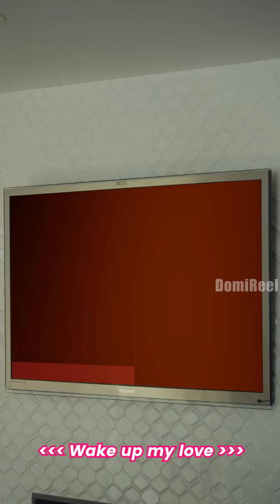My “ vegetative” husband is cooking for me!?(New)💋Wake up My Love#shortfilm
💋Wake up My Love💋
📺Synopsis：
👀To cover her mother’s medical bills, Anna is thrust into a marriage with the dashing Blake Potter, heir to the wealthy Potter Family. 🌸Blake seems like the perfect husband—handsome, quiet, and rich—except for one glaring flaw: he’s a comatose vegetable. 🫨
As Anna navigates the glamorous but cruel world of high society, she faces relentless torment from Blake’s malicious family. ✨ But in a twist of fate, Anna uncovers Blake's secret—he’s been faking his condition! 🪞Forced to team up for survival and revenge, Anna and Blake must pretend to be the perfect couple. Can this unlikely duo defy the odds and find true love together?👩‍❤️‍💋‍👨